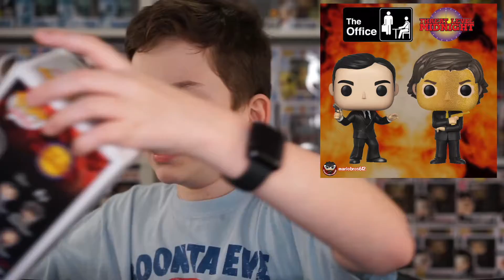The Weirdest Office Funko Pop!